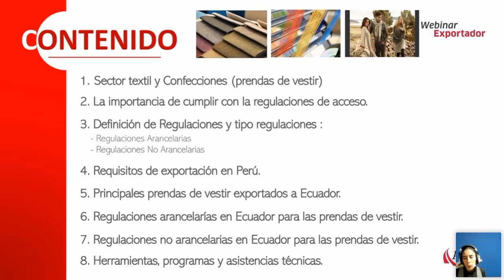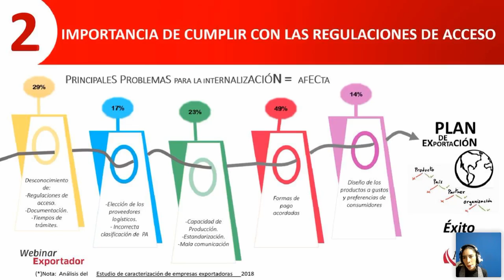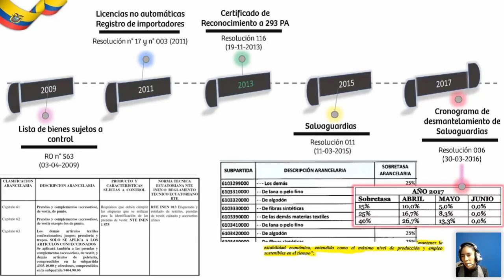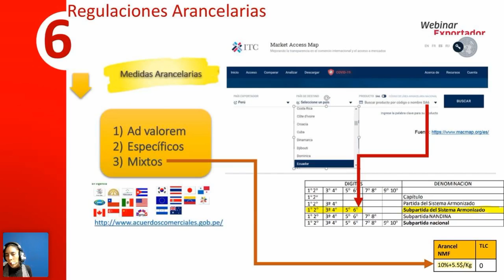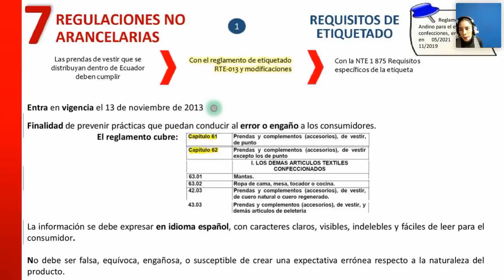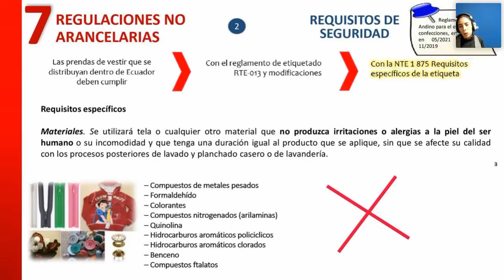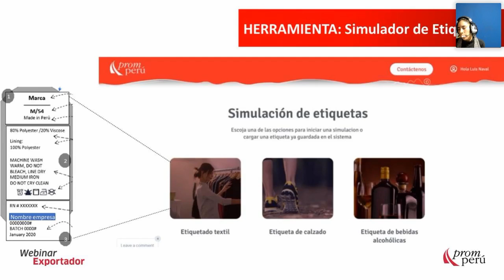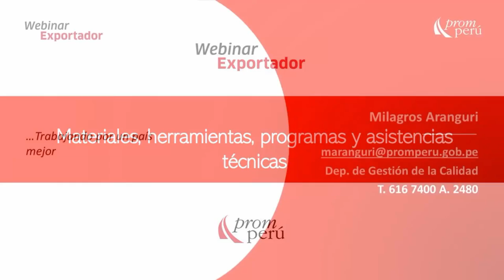Requisitos de acceso para la exportación de prendas de vestir a Ecuador. [26 de mayo de 2021]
ARANGURI, Milagros.